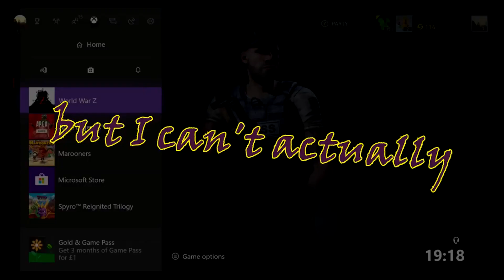Y'know what the problem is?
I thought the game was broken but it just turns out I was wrong!

[Music/Song]
Going Away Party - Go For A Ride